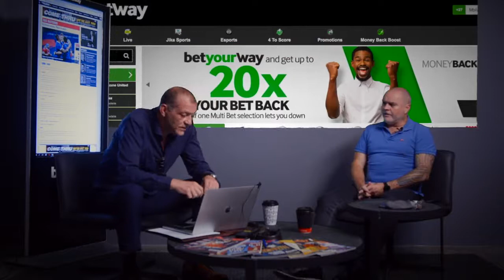Preview: 2021 Six Nations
The Money Man is joined by Mark Keohane to discuss what can be expected of the 2021 Six Nations tournament.